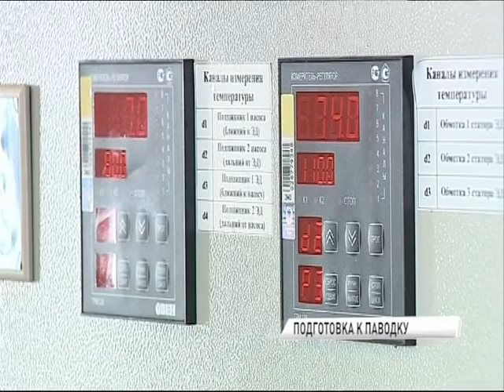Уровень воды в Волге в этом году значительно повышен